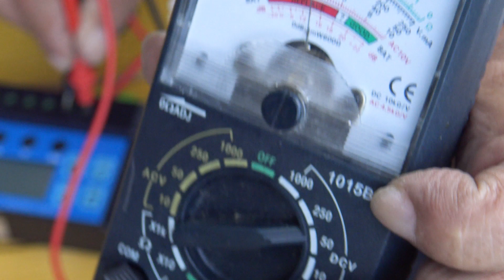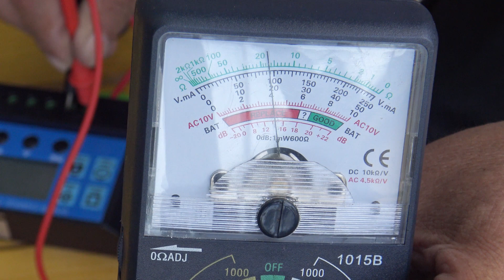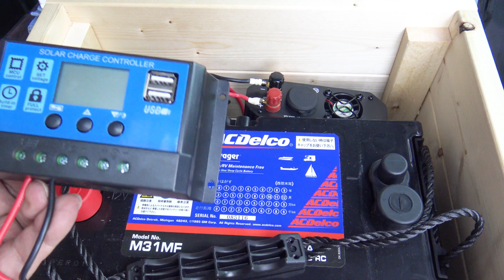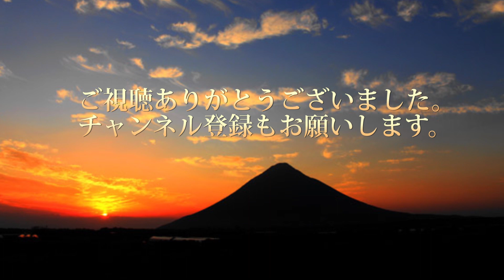ソーラーパネルを車中泊車に設置しよう 設置完了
ソーラーパネルを車中泊車に設置しようと思って空き時間に設置をしましたが設置完了しました。
後は配線をして運用試験を行うだけになりました。
運用試験は後日行う予定です。

ACDelco [ エーシーデルコ ] マリン用ディープサイクルバッテリー 国産車 [ Voyager ] M31MF

大橋産業(BAL) 3WAY正弦波インバーター 400W